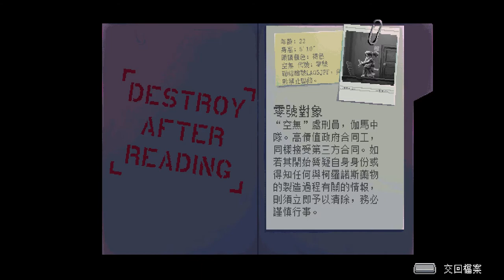Katana ZERO (武士刀零) - Psychiatrist(Secret Boss)